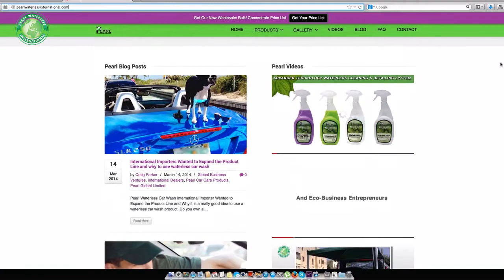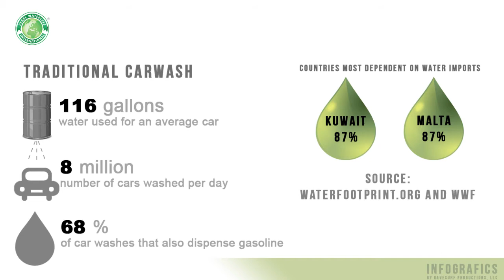Pearl® Premium Waterless Auto Wash & Detailing Solutions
- Pearl® Global Limited manufacture and bulk export our waterless car wash & detailing products into over 60 countries throughout the world in ready to use and super concentrate formulations.

Pearl® Professional

Water based product contains high grade polymers, wetting agents and lubricants. Cleans and highly polishes all exterior surfaces.
Free from all abrasives, phosphates, bleach and any other harmful ingredients such as solvents and petroleum.
Removes light oxidation, light water spots and traffic film and delivers a deep high gloss shine.
Perfect for new and older vehicles - use as a weekly maintenance/cleaning product ideal for re-cleans, service wash, pitch and showroom vehicles.

Pearl® Advanced Ultra Nano

Water based product containing the latest Nano technology with 2-Waxes including Carnauba, the world's hardest
natural wax.
Cleans, highly polishes and Nano wax protects all exterior surfaces.
Free from all abrasives, phosphates, bleach and any other harmful ingredients and contains UV screen protectors.
Removes light oxidation, light water spots, traffic film and delivers a deep mirror-gloss finish, repelling water and dirt build.
Perfect for new and older vehicles - use as a premium weekly maintenance/cleaning product ideal for re-cleans, sold units and showroom vehicles.

Pearl® Universal Cleaner

Water based, fully biodegradable product containing the highest quality surfactants and coconut oils.
Perfect for interior and exterior use this extremely versatile multi-purpose cleaning product has superior capabilities: engine degreaser, leather, fabric, carpet & upholstery cleaner, fabric spot remover, glass cleaner, outstanding on alloys, plastic, rubber and so much more.
Free from all abrasives, bleach and any other harmful ingredients such as solvents and petroleum.
Tackles heavier duty clean up jobs such as removing brake dust and ingrained insects, picking up where Advanced Ultra Nano, Professional and Eco Tyre shine leave off. Simply spray, allow a few seconds for activation and lift dirt off using a microfibre cloth. Universal is extremely tough on dirt but sensitive on surfaces and the environment.

Pearl® Eco Tyre Shine

Water based silicone emulsion contains no solvent or petroleum ingredients unlike conventional tyre dressings and can be safely used internally and externally, giving rubber, plastic and leather a superior showroom finish.
Pleasantly fragranced dries completely transparent, smooth and does not sling up on to paintwork when vehicle in motion.
Excellent product for detailing and protecting all the surfaces previously outlined.
Overspray is easily cleaned by simply wiping with a micro-fibre cloth.

All our formulations are manufactured in the United Kingdom under the following ISO Certifications: 9001: 2008 and 14001: 2004